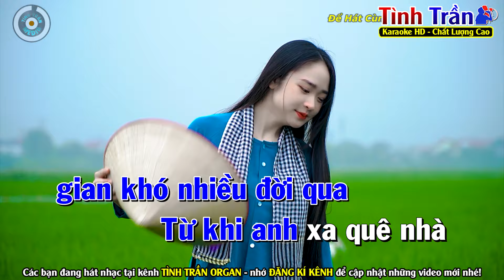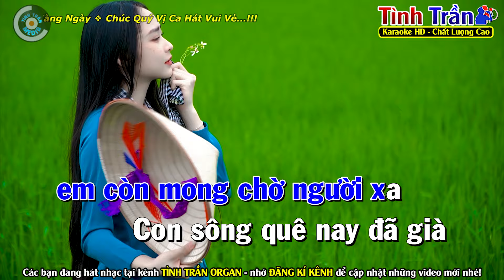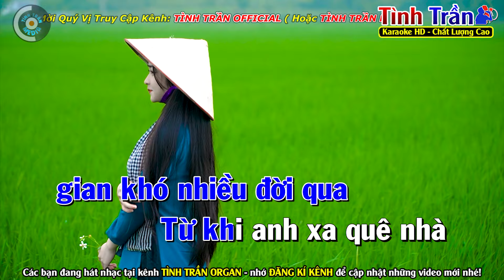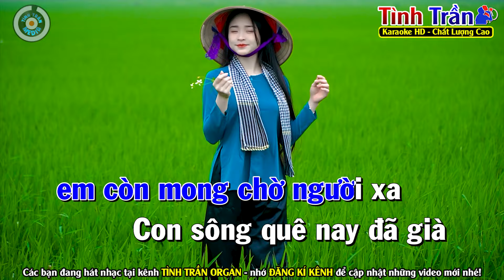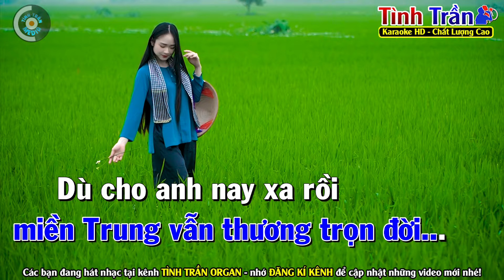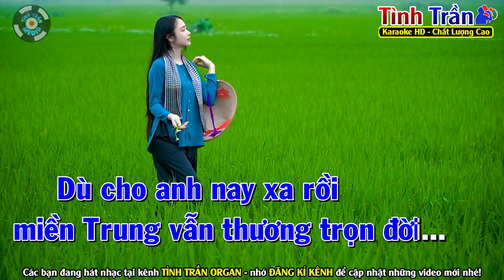MƯA CHIỀU MIỀN TRUNG Karaoke Nhạc Sống Tone Nam | Tình Trần Karaoke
Bài hát : Mưa Chiều Miền Trung
Sáng tác : Hồng Xương Long
Thể loại :  karaoke
Trình bày : Tình Trần Karaoke